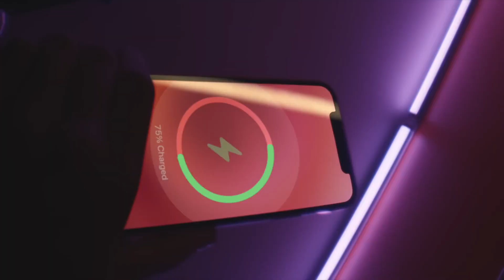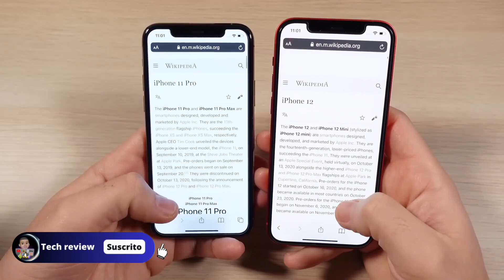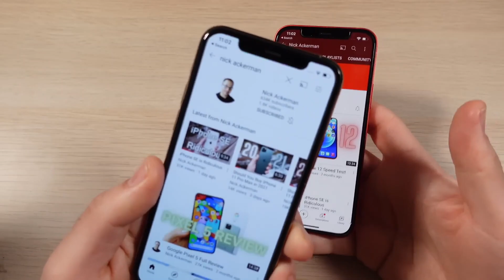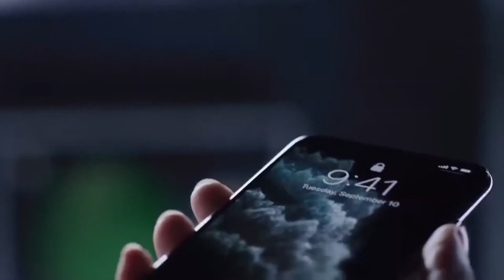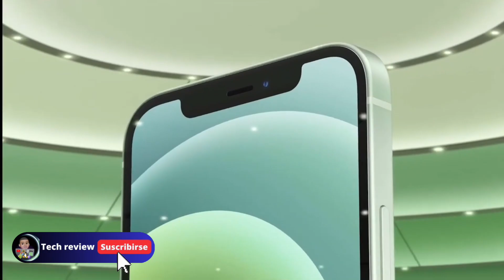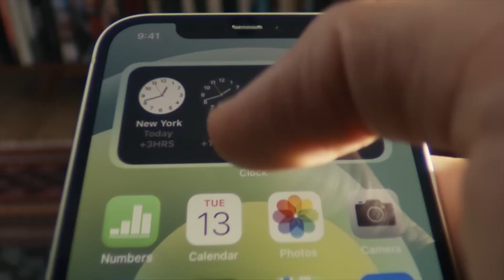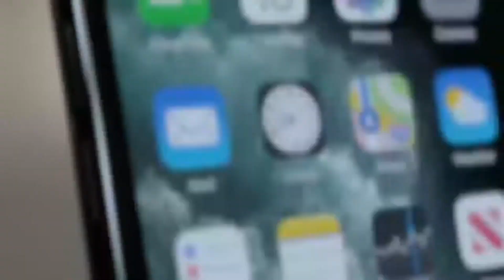Cual iPhone comprar iPhone 11 pro o 12 normal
Vale la comprar en iphone 11 pro en 2023